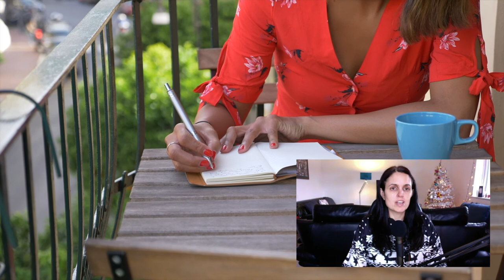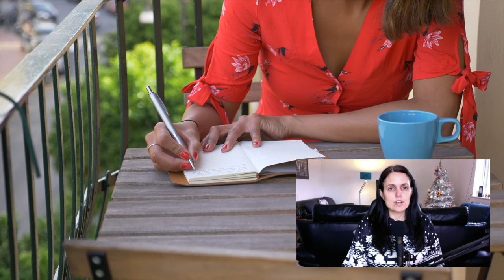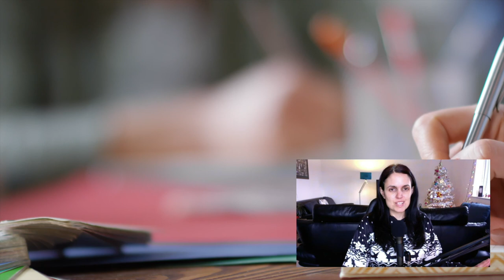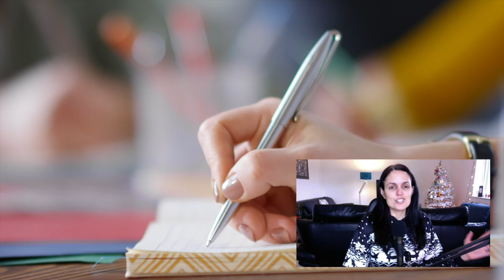How I Started A Business (ALL The Steps I Took To Launch My First Online Product)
Here is exactly how I started a business.  I go in depth into all of the tasks I completed and how long it took me to launch my first product.

NEXT STEPS

In my STAMP Goals book I show you where you’ve been going wrong with goal setting, how to transform your business by setting the right type of goals, how to make sure you achieve your goals every time, how to make a plan for achieving your goals that will lead you to success, and how to make goal achievement a habit.

To get hold of my brand new book you can either search for STAMP Goals book by Kath Kyle on Amazon, or you can click the link below or the link in my Instagram bio @kath_Kyle to read more about it

I’m also giving away some fabulous bonuses to anyone who purchases either my kindle or my paperback books on Amazon.

At the moment I’ve kept the price of my book super low, but I am gradually raising the price, so get my book before it goes up in price.

Watch my FREE Business Goal Setting Workshop For Fast Results where I show you exactly how to set 3 essential goals that will get you results within one month.  Boost your confidence, feel like a winner, and attract more success to you by achieving your goals every time.

This free workshop and associated workbook is part of my book bonus bundle for STAMP Goals, and I’m only making this workshop and workbook free for a limited time, so grab that while it is still available.